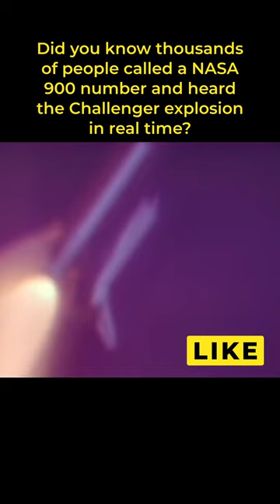NASA Had a 900 Number | Random Facts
Which would be worse? Watching the Challenger disaster on TV with a news anchor, or sitting on the phone in silence only to hear there was a major malfunction.